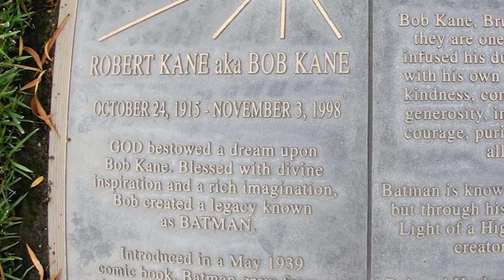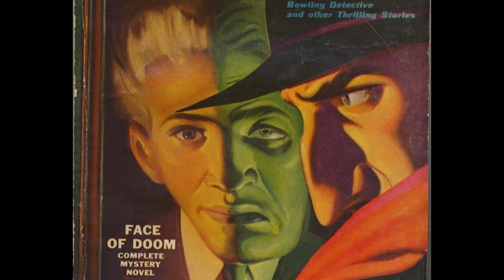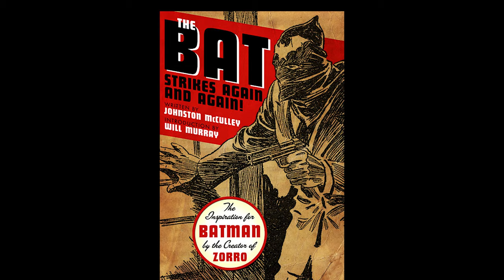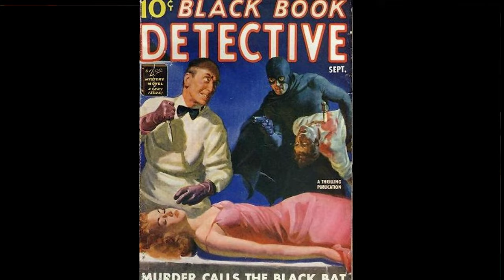Batman's BEST Villain Intro Yet!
We’re joined by special guest Jameson from A Comic Book A Day  to go over the first appearance of the duke of duplicity, Two Face!!

Batman: The Complete History (book,
Creators of the Super Heroes (book,
History of Comics (book,
The Shadow: Face of Doom (book,
The Bat Strikes Again (book,

for all things Bat Lessons. Send us a letter or voice recording, find us on mastodon or youtube, read full transcripts and find show notes.

00:00 Coming Up…
00:32 Two-Face
02:42 George Roussos
09:46 Detective 66
23:02 Face Reveal
31:53 The Hideout
45:34 The Double Feature
53:06 Story Thoughts
57:56 Other Appearances
01:00:35 Inspirations
01:05:24 Plagiarism Corner
01:10:38 The Black Bat
01:24:59 A Comic Book A Day